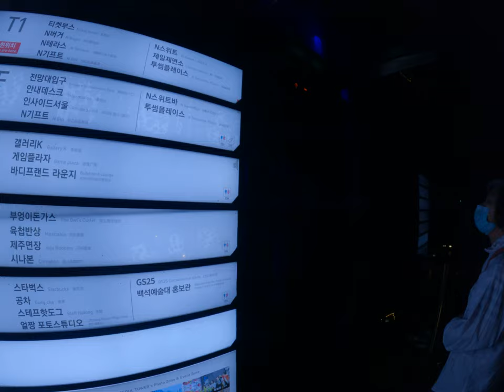超級搞笑迷因攻略！台灣人自助遊首爾塔，笑料百出的無厘頭探險影片曝光，讓你捧腹大笑不已！